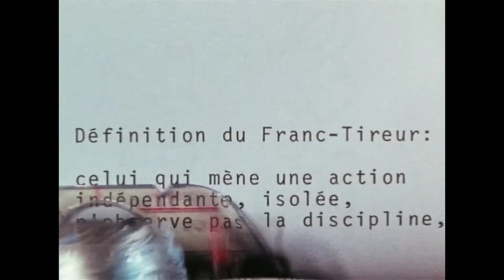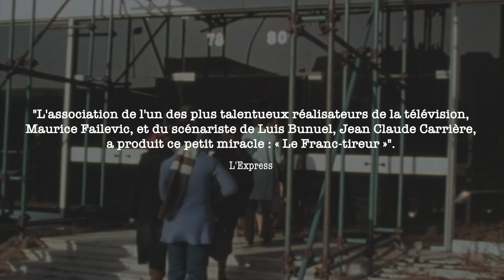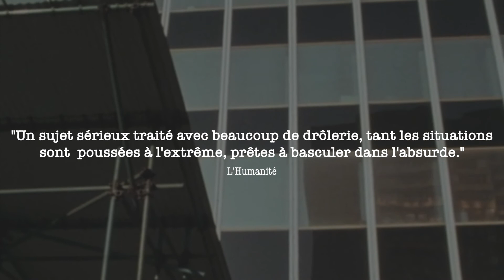Bande Annonce DVD "Le Franc tireur"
Bande annonce sortie DVD Le Franc-Tireur (1978) de Maurice Failevic. Sortie le 5 décembre 2017. Une édition INSER&CUT (LOeil du témoin) avec le concours de Luna Park Films.